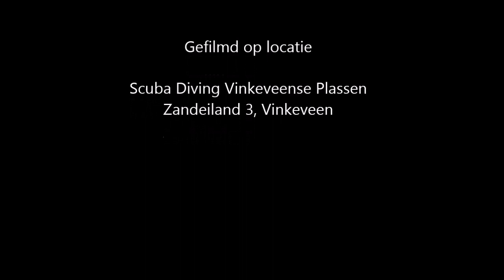20151020 Bergen en Opruimen Staand-wand netten Vinkeveen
Search & Rescue het opsporen van staande wand netten en het bergen van deze netten. Opruimen van illegale rommel!